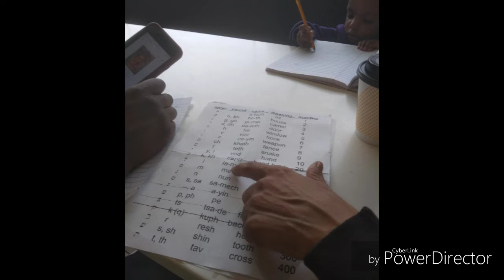Homeschooling Can Be Overwhelming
With all the miseducation, teachers having sex with the students, fights, bulling and racism, most families desire to homeschool. This is a very short video that we made to give you some ideas on how to take the stressfulness out of homeschooling, for you and your children. Thanks for your view, you are appreciated.